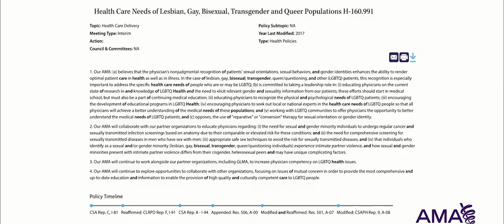Trailer: Stealing Souls (Conversion Therapy Documentary)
Coming June 2nd, 2021 at 7:00 PM EST, our "STEALING SOULS" Documentary shows you how conversion therapy works, the laws it clearly breaks, and how we put an end to it worldwide.